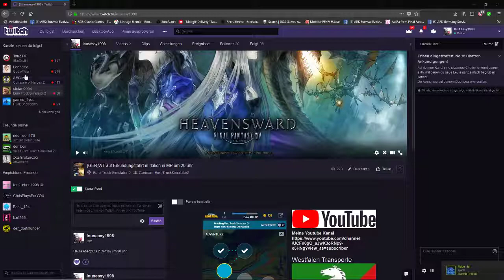ankündigung von Twitch livestream um 20 uhr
► Hier Aufklappen für Infos zum Video und zu anderem ◄

Hallo lieben Community,
Ihr seht Let´s Play
Ihr könnt in Kommentar Tipps und Hilfen schreiben
Den Link von  Webseite :

Falls Dir meine Let's Plays gefallen, hast Du bei obigem Link (in Planung) die Möglichkeit mich zu unterstützen. Mit den Spenden werde ich in neue Hardware, Games und Software investieren und Communityprojekte wie gemeinsame Gameserver finanzieren. Vielen Dank! :-)

Mein Rechner:
• CPU : Intel(R) Core(TM) i5-3330 @ 3.00 GHz 2.99 GHz
• Grafikkarte : NVIDIA GeForce GTX 750 TI
• 8 GB RAM
• Mikrofon und Kopfhörer: Logitech G430
• Tastatur : Logitech G510s
• Maus : Logitech G602

Logitech G510s

oder einfach auf TWITTER In Planung

Viel Spaß bei Video gucken